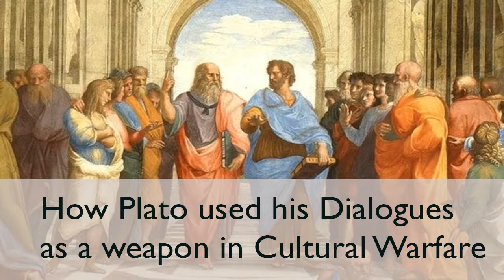How Plato used his Dialogues as a weapon in Cultural Warfare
Lecturer: Susan Kokinda
Original Recording: January 4, 2006